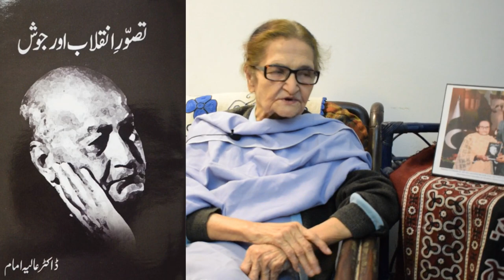Concept of Revolution - Josh Malihabadi - Dr Aliya Imam - Book Review and Summary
What is a revolution in the eyes of Josh Malihabadi ?
How can revolution take place in a society ?

ڈاکٹر عالیہ امام کی کتاب "تصور انقلاب اور جوش ملیح آبادی" کے موضوع پر گفتگو۔
جوش کی نظر میں انقلاب کیا چیز ہے اور کس طریقے سے معاشرے میں انقلاب آسکتا ہے

ڈاکٹر عالیہ امام صاحبہ ملک کی ممتاز اسکالر ہے، چھ ممالک کی مختلف جامعات میں لیکچرز دئیے ہیں 28 کتب کی مصنفہ ہےان کی تازہ ترین کتاب "تصور انقلاب اور جوش ملیح آبادی" ہے جس کی تقریب رونمائی میں صدرعارف علوی بھی شریک ہوئے. ابتدائی تعلیم کیمرج اسکول بھوپال اعلی تعلیم پی ایچ ڈی لکھنو یونیورسٹی ہندوستان سے حاصل کی ہے۔ آپ یورپ کے مختلف جامعات میں تدریس کے شعبہ سے وابسطہ رہیں۔ مختلف ممالک میں امن کانفرنسز میں شرکت کر چکی ہیں فیض احمد فیض نے انہیں طوطی پاکستان اور جوش ملیح آبادی نے تحریر کی شہزادی کا خطاب دیا تھا، حکومت پاکستان نے ان کی ادبی اور تحقیقی خدمات پر ستارہ امتیاز سے بھی نوازا ہے.